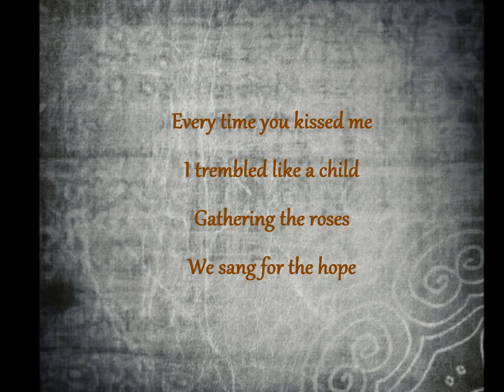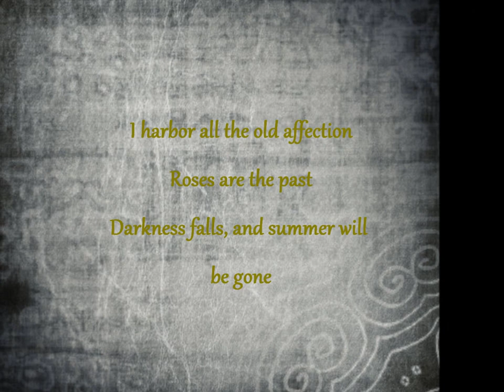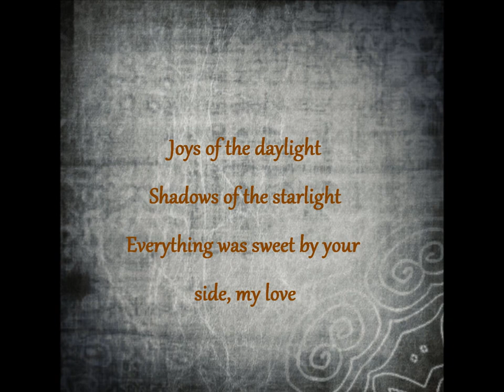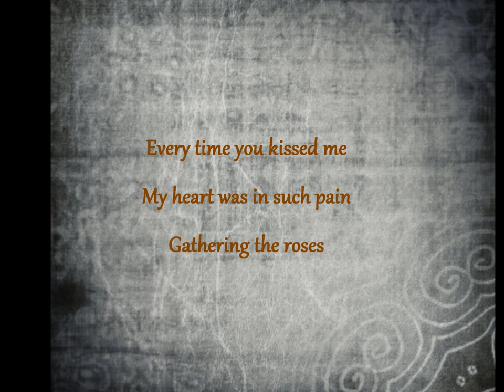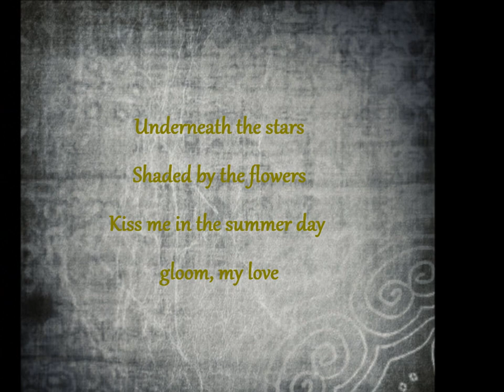Every Time You Kissed Me - Emily Bindiger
Pandora Hearts